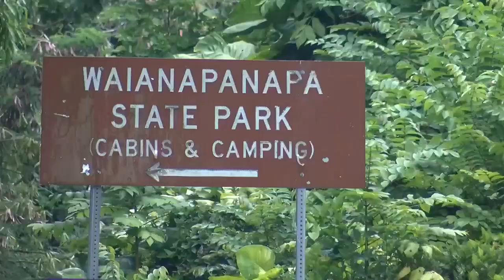Iao Valley State Monument to reopen with new reservation system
Iao Valley is about to reopen but you'll need to visit a website before you visit in person.